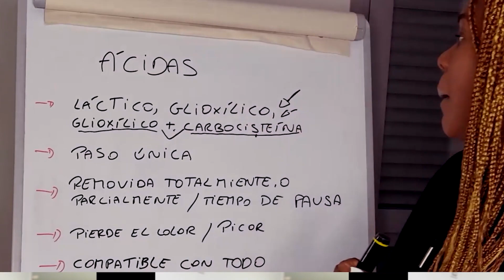¿Cómo atraer nuevos clientes cada día? | Consejo infalible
¡No importa si estás cerca de grandes competencias, si acabas de empezar o si todavía no entiendes muy bien cómo funciona el mercado!

En este vídeo aprenderás algunos consejos estratégicos que pueden acercarte aún más a tus clientas y ser capaz de ofrecerles otros servicios además de los solicitados por ella.